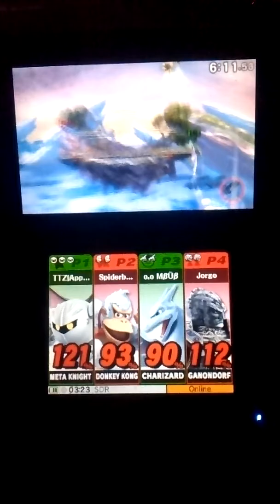Meta Knight & Charizard vs. Donkey Kong & Ganondorf (Super Smash Bros. for 3DS)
My friends playing Super Smash Bros. for 3DS online in With Friends mode. Meta Knight, Donkey Kong, Charizard, and Ganondorf on Battlefield with items off. Match recorded January 3rd, 2016.

Match Results
Appear (MK) 2 KOs (2 Ganon), 2 Falls, 0 SDs
Spiderbutt (DK) 1 KO (1 MK), 2 Falls, 0 SDs
Mbub (Charizard) 3 KOs (1 DK, 2 Ganon), 3 Falls, 0 SDs
Jorge (Ganon) 4 KOs (1 MK, 3 Char, 1 DK), 4 Falls, 1 SD